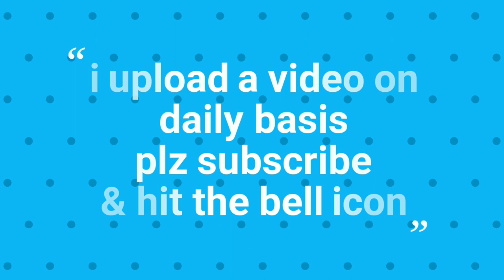diy bookmarks | easy bookmark ideas | 5 minute craft ideas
1 - Popsicles ( ice-cream sticks )
2 - scissor
3 - paper
4 - acrylic colours
5 - black marker
6 - fevical

5 min craft ideas for home
5 minute craft
diy 5 minute crafts
paper craft
5 minute crafts with paper
art and craft for home decoration
5 minute craft ideas
5 min craft with paper
5 minutes paper craft
diy crafts
diy projects
5 minute craft decor ideas
5 minute crafts
diy paper
5 minutes craft of paper
5 minute crafts paper
5 minute crafts in paper
5 minute crafts home decor
room decorating ideas
DIY
DIY projects
Handcraft

bookmarks
diy bookmarks
handmade bookmark
popsicle bookmar
paper craft
easy craft
craft for begineers
book lovers
gifts
gift ideas
handmade gifts
paper bookmarks
card ideas
diy gift ideas
bookmark
books
gifts for book lovers

DIY Popsicle Stick Bookmarks
diy bookmarks
diy for kids
diy
diy bookmarks easy
diy bookmarks for girls
diy bookmarks with popsicle sticks
book
diy book
diy bookmarks
bookmark
easy diy
diy
diy for kids
book lover
popsicle
Popsicles Craft
crafts
cute diy
cute crafts
wood Bookmark
homemade
5 mins craft
bookmark using icecream stick
cute bookmark
craft ideas
craft box
DIY
DIY Craft
Crafts
Room Decor
diy
do it yourself
useful things
lifehacks
tricks and tips
diy projects
diy activities
handcraft
tutorial gift box
gift wrapping ideas
paper box
birthday gift
die cut
paper crafting
cardmaking
box
gift
gifts
adorable
cute
Diy pencil box
craft ideas
best out of waste
home decor ideas
bottle craft
home decor
simple and easy bottle decoration ideas
decoration ideas
decoration
decoration ideas for home
decoration ideas for wall
room decorating ideas simple
art and craft ideas for home decoration
diy home decor ideas
simple glass bottle painting designs
paper pen stand
how to make paper pen stand
origami pen stand
paper crafts
paper craft
paper crafts for school
easy origami
diy paper pen holder
pen stand making with paper
3d paper craft
mini paper crafts
mini paper crafts for dolls
mini paper crafts easy
diy crafts for kids
doll accessories diy
 how to paper craft
 how to tutorial children
 handcraft tips
5-minute crafts family
 useful things
easy life hacks
 crafts
diy
5-minute crafts
tricks
do it yourself
diy projects
 kids paper tricks
diy activities
simple life hacks family lifehacks
how to make bookmarks
paper crafts
diy
paper craft
craft with paper easy
paper craft pen stand
 paper crafts